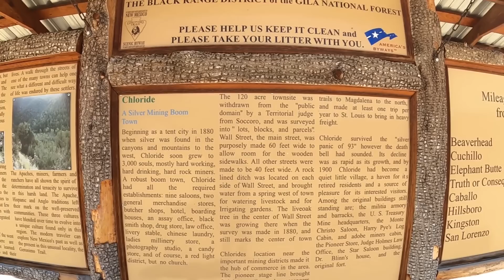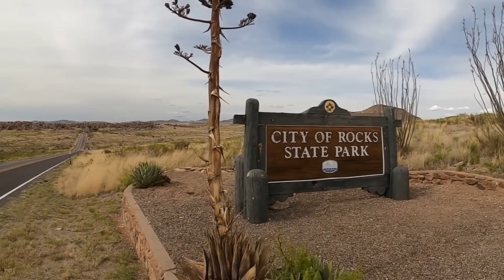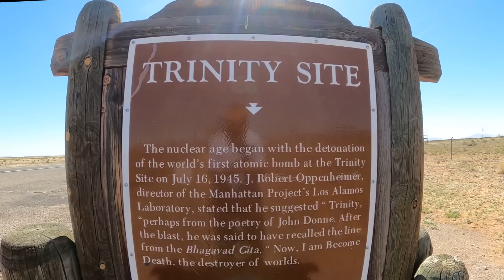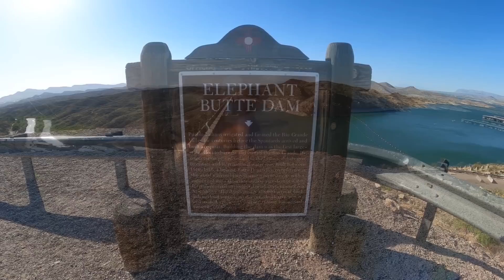Incredible New Mexico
Incredible New Mexico - come follow the moon with Doug, Cathy and Maggie Mae as we explore the great State of NM - New Mexico!  We'll take you to the ghost town of Chloride, check out the Winston General Store, show you the amazing City of Rocks State Park, and go to Elephant Butte (which was the largest dam and reservoir when it was built!).  Next, we'll pass by the Trinity Site where the first nuclear bomb was tested, on our way to Three Rivers Petroglyphs - there's so much to see and do in this amazing State!